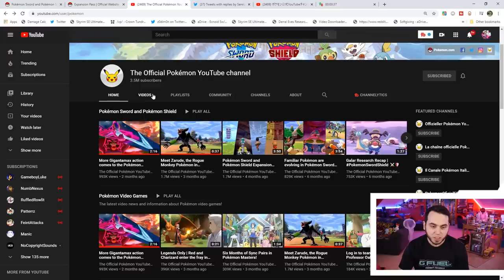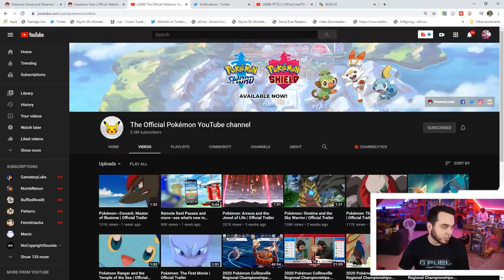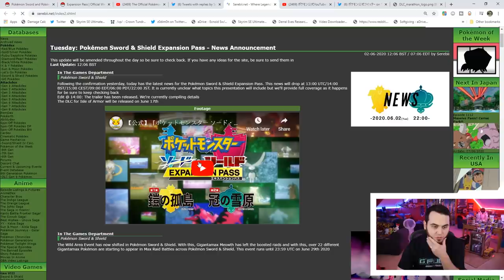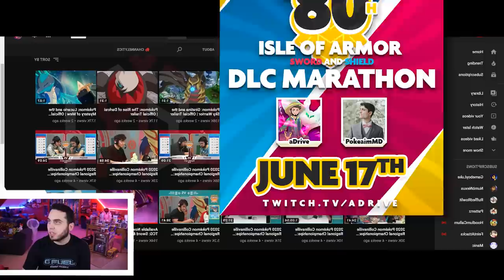NEW POKEMON TRAILER REACTION! Isle of Armor DLC Update for Pokemon Sword and Shield!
The Isle of Armor and Crown Tundra DLC is COMING and We have a NEW TRAILER!
Breaking it all down in one epic reaction video!

Breaking down and reacting to the new Isle of Armor Trailer for pokemon Sword and Shield! In this video we react to the latest Pokemon Sword and Shield Isle of Armor Trailer and discuss all the new information and things that have been revealed! GET HYPED!